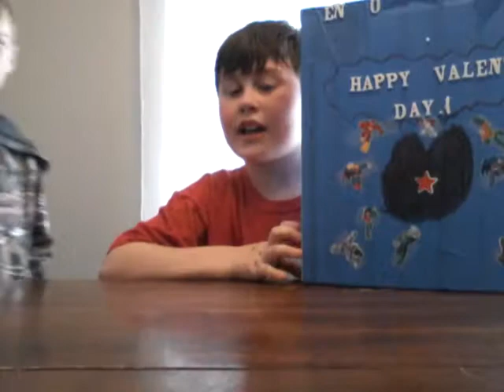Happy valinties day